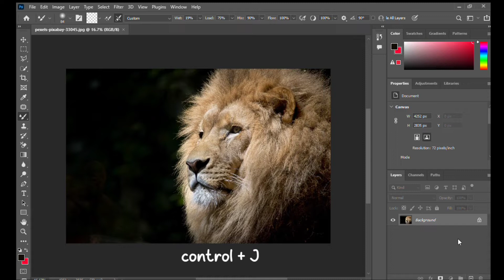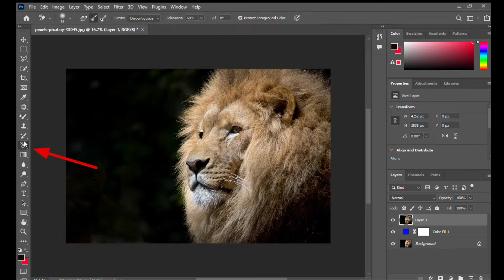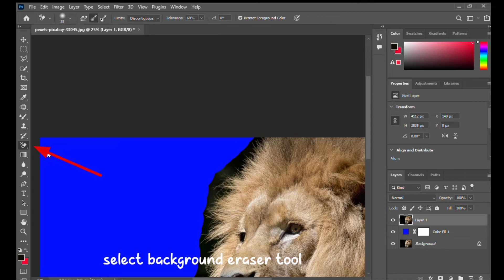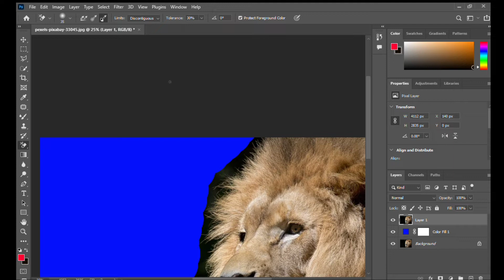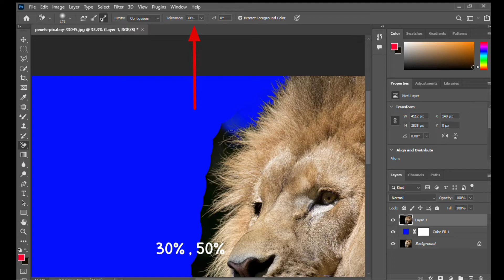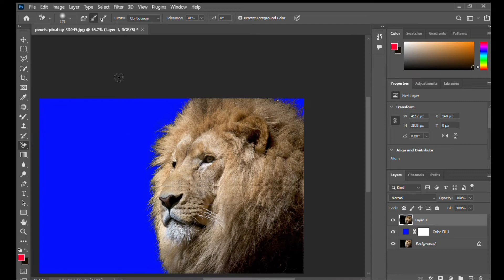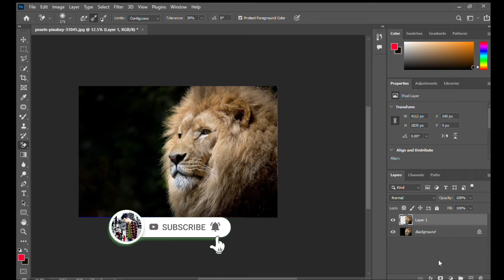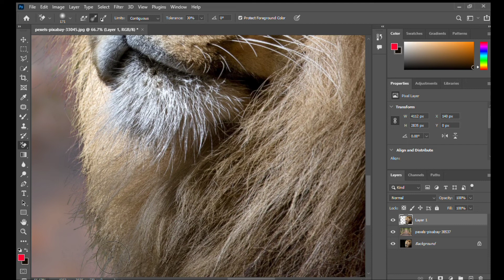Adobe Photoshop Me Background Kaise Change Kare || How To Change Background in Photoshop ?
only pad editing work 💸
book your work ⭕
no call ❎
only whatsapp msg ☑️
no damo 🚫
fast payment 💸
then editing ✅

or video ko apna friend jo bhe sand kro